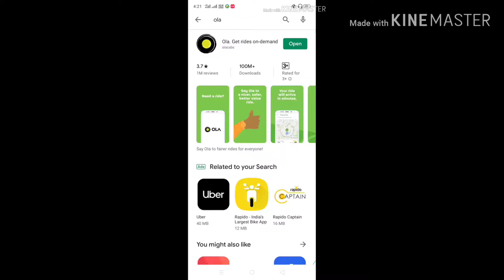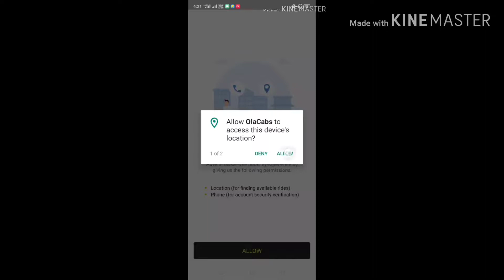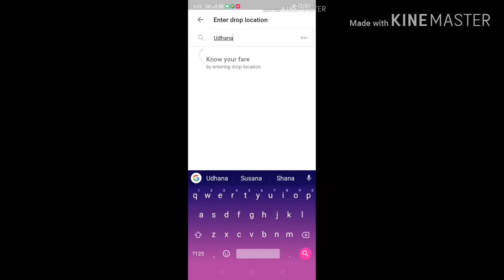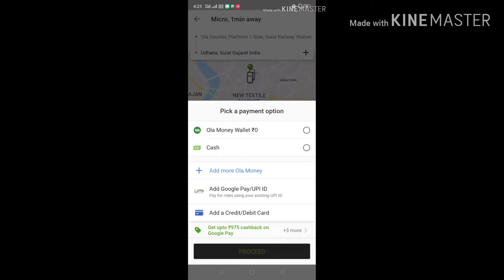How to book ola cab.ओला कैब कैसे बुक करें